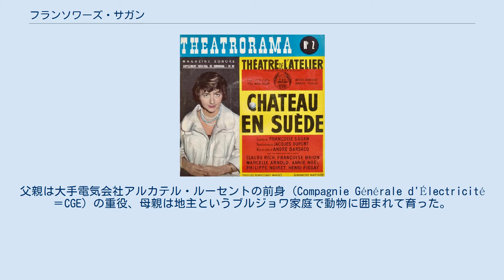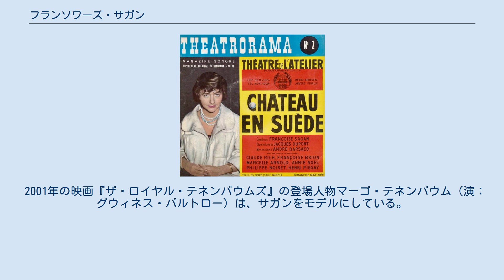フランソワーズ・サガン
フランソワーズ・サガン（Françoise Sagan、1935年6月21日 - 2004年9月24日）は、フランスの小説家、脚本家。
本名はフランソワーズ・コワレ（Françoise Quoirez）。
ペンネームは、マルセル・プルーストの小説『失われた時を求めて』の登場人物 「Princesse de Sagan」から取られた。
 ロット県フィジャック近郊カジャルクで生まれた。
父親は大手電気会社アルカテル・ルーセントの前身（Compagnie Générale d'Électricité＝CGE）の重役、母親は地主というブルジョワ家庭で動物に囲まれて育った。
ニックネームは「キキ」（Kiki）だった。
一家は第二次世界大戦の間（1939年-1945年）、初期はリヨン、それからドーフィネ地方ヴェルコール（fr）に疎開する。
 戦後、家族はパリ17区マルゼルブ大通り（fr）167番地の自宅に戻った。
キキは学校生活に馴染めず、17区内の私立ルイーズ＝ド＝ベティニ校（Cours Louise-de-Bettignies）を3か月も経たずに退学になり8区の私立クヴァン・デ・ゾワゾー女子寄宿学校に入れられ、さらにドーフィネ地方グルノーブル近郊のカトリック系学校3校で転校を繰り返した頃は「非常に良い子」で過ごした。
その後パリに戻ると8区の私立アトメール校（fr）在学中、2度目の受験でバカロレアに合格すると1952年秋からソルボンヌ大学に入学。
しかし在籍中は無関心な学生で卒業はしなかったものの、この頃から処女作の『悲しみよこんにちは』を書き始めた。
 当時の潮流では女性は結婚するのが当たり前であったが、書くことができなければ、「医者になりたかった（中略）実際には、勉学や研究を行う勇気はなかったでしょうし、書く以外に何もない（後略）」と述べている。
 大学在学中、処女作の原稿を書きつつ、グランゼコール準備級試験を受けるが不合格に終わった。
 1953年の夏以降、サガンの親友フロランス・マルロー (fr) は母クララ・マルロー (fr) にサガンの原稿を見せたが、作家だった母はろくに読まないままドゥノエル出版社 (fr) 総務部長職にあったフランソワ・ヌリズィエ (fr) に原稿を渡したものの、同社は目もくれなかったという。
作家で映画脚本家のコレット・オドリー (fr) には結末の書き直しを提案された上で出版社3社を紹介してもらい、1954年1月17日、最終的にジュリアール社 (fr) での出版が決定した。
 1954年5月、選考委員にジャン・ポーラン、ジョルジュ・バタイユ、ロジェ・カイヨワ、マルセル・アルランらが揃った批評家賞「プリ・デ・クリティック (Prix des Critiques)」を受賞し、これがキッカケでデビュー作『悲しみよこんにちは』は書店店頭で売り上げを大きく伸ばす。
 家族との昼食の席で出版社との契約と『悲しみよこんにちは』を出版する運びになったと報告した当初、父親から実名の姓「コワレ (Quoirez)」は表紙に使わせないと反対された。
そのためペンネームが必要になり、サガン女公爵ドロテア・フォン・ビロンのひ孫サガン公エリ・ド・タレイラン＝ペリゴール (fr) からとって「サガン」と付けたのは、マルセル・プルーストの『失われた時を求めて』第3編「ゲルマントのほう (Côté de Guermantes) 」作中の一節に当時のサガン公を連想させる人物が登場し、その名前の響きに魅了されたためであった。
 サガンは「文学界のマドモワゼル・シャネル」とベルナール・フランク（fr ジャーナリスト）に呼ばれ、そのフランクや上述の親友フロランス・マルロー（映画助監督）ら同世代や、ソーシャライトでダンサーのジャック・シャゾット (fr 1928年-1993年)、歌手ジュリエット・グレコ (1927年-2020年) とその妹のシャルロット・エイヨー（Charlotte Aillaud）、あるいはイタリア人の興行師マッシモ・ガルジア（fr 1940年生まれ）らと親密につきあい、取り巻きに囲まれて過ごした。
莫大な収入は服や宝石、原稿など周囲の者にとても寛大に買い与えては浪費し、息子ドニにろくに残さなかった。
 アメリカで旅行を楽しみ、しばしば...